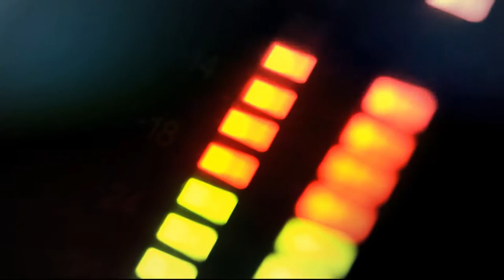Diálogos con el ELN [Punto de Giro ] Telemedellín